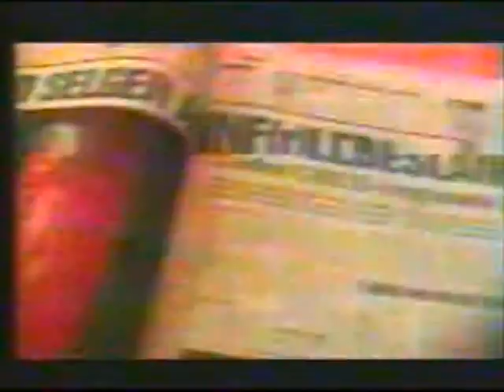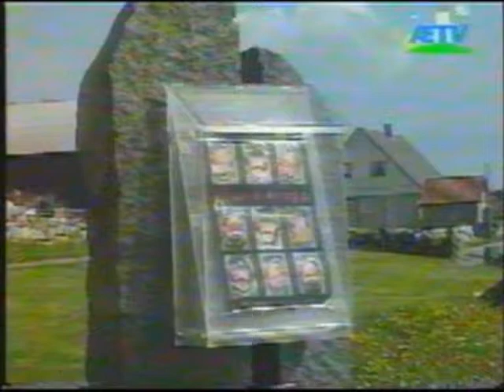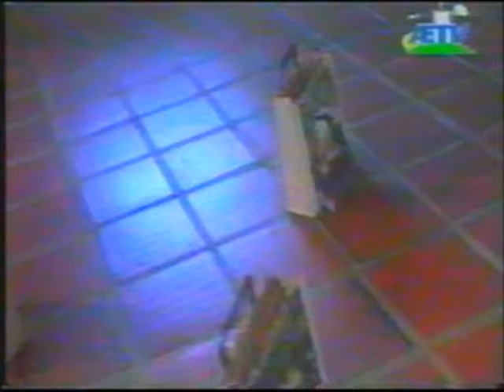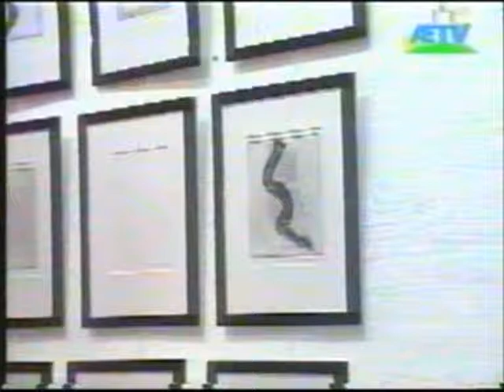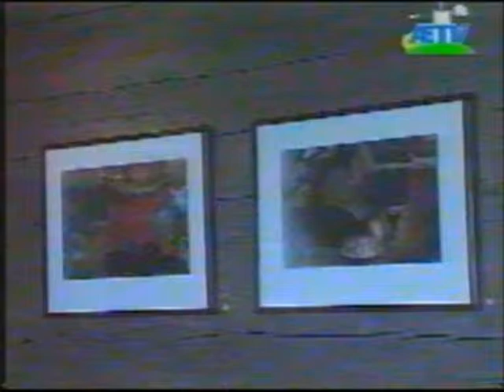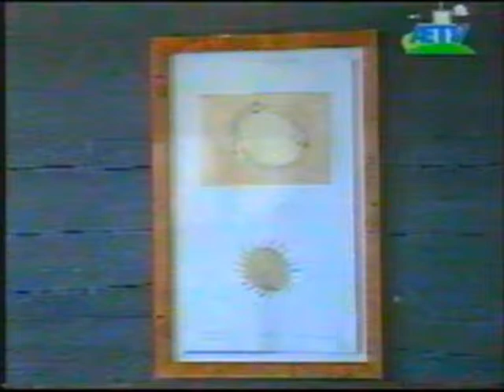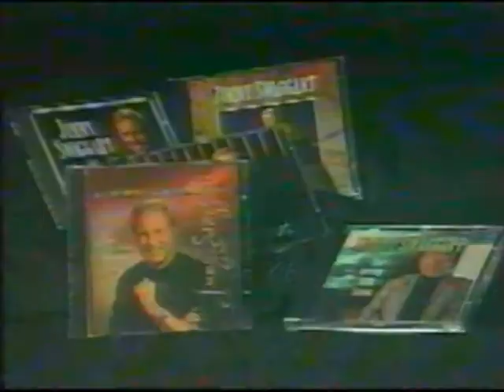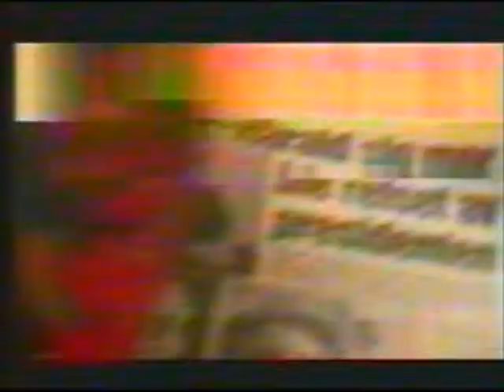Bjørn Krogstad på Hå Gamle Prestegård desember 1996 ÆTV